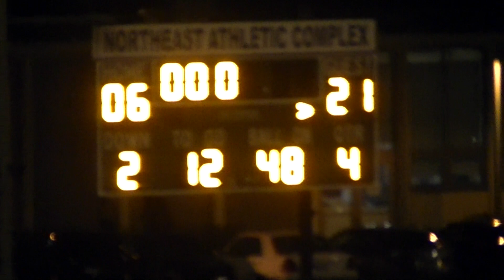Inglemoor v Roosovelt 9/13/19 4th qtr